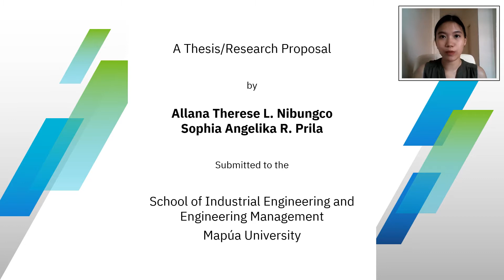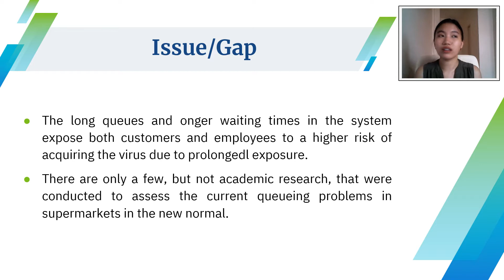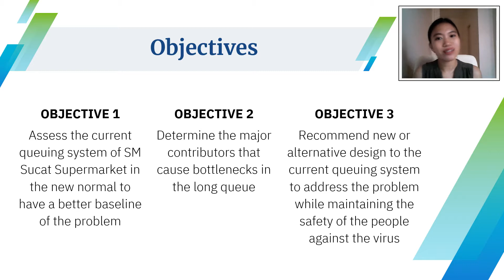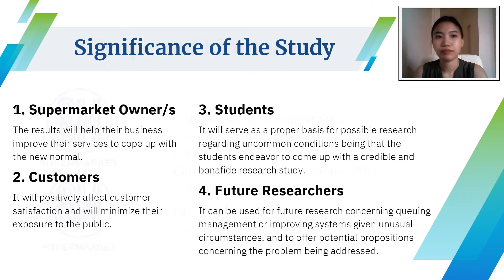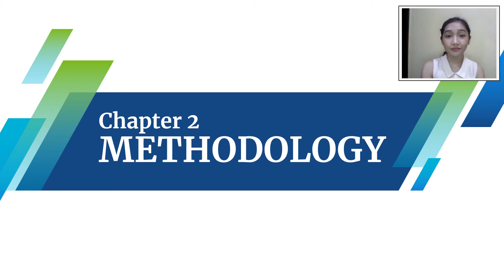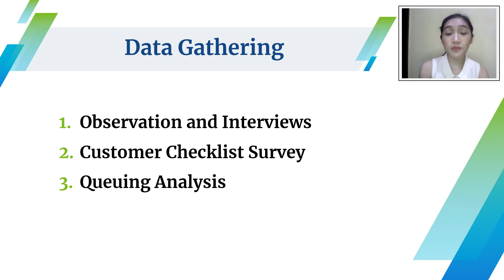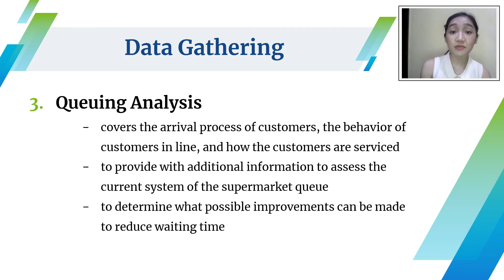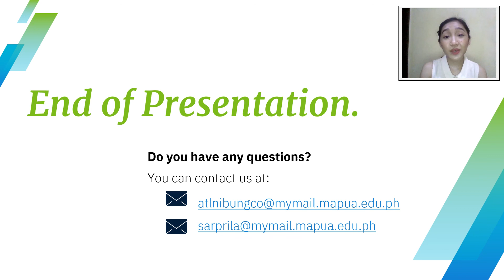Thesis Proposal Defense - A Queuing System for SM Sucat Supermarket to Cope Up With the "New Normal"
A Queuing System for SM Sucat Supermarket to Cope Up With the "New Normal"

by Allana Therese L. Nibungco and Sophia Angelika R. Prila

This thesis/research proposal is submitted to the School of Industrial Engineering and Engineering Management (IE-EMG) of Mapua University in partial fulfillment of the requirements for the degree of Service Engineering and Management.